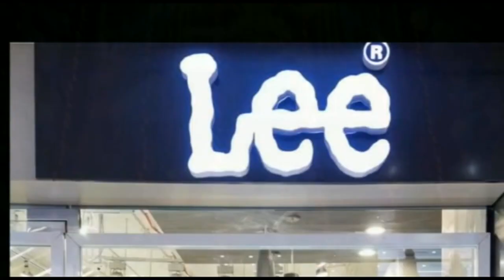दरभंगा जिला में शराब को लेकर विभिन्न टीमों के द्वारा विभिन्न जगहों पर छापा मारा गया।